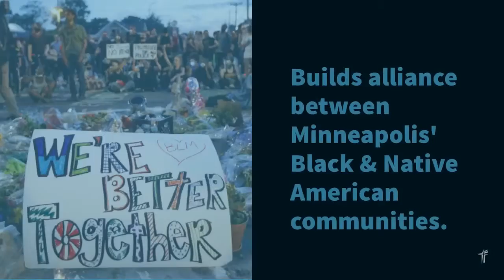Arianna Nason: Women's History Month Instagram Takeover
In celebration of March being Women's History Month, Hennepin Avenue UMC friends are taking over Hennepin's social media!

This week, Hennepin Youth Dana is inspired by Arianna Nason–a local Anishinaabe activist building alliances between the Black and Native American communities! Read more about Arianna Nason and all of her impressive accomplishments

Through a series of posts spread throughout the month, Hennepin friends will be sharing stories about the contributions made by women that most inspire them, with the goal of celebrating and raising awareness of the important contributions being made by women in our community, in our country, and in our world every day.

Keep your eyes on Hennepin's social media channels to learn and celebrate Women's History with Hennepin Avenue UMC.